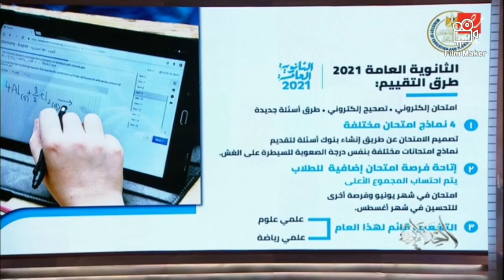الغاء سؤال التعبير والبراجراف وقطقة الفهم والترجمه |وتغير كامل لمنهج تالته ثانوي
تغيير كامل لكل حاجه في السنه الجديده
مفيش مدارس